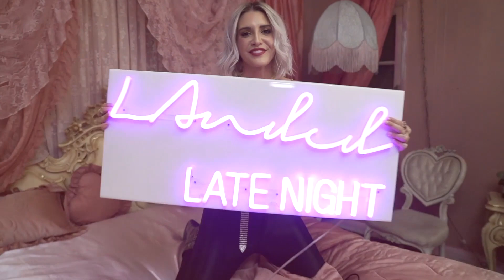Arielle Estoria | For Those Who Need To Be Encouraged, This One's For You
Haley interviews the infamous spoken word poet, Arielle Estoria, who was most recently the face and voice of Kim Kardashian's Skims campaign. This episode will feed your soul and make you cry. If you need encouragement, this one is for you.

Watch LAnded Late Night with Haley Ringo every WEDNESDAY 8PM PST/ 10PM CST!

Hailing from the heart of Hollywood, Haley Ringo hosts LAnded, a weekly Late Night show that shares the stories of doers, dreamers, and creatives living in Los Angeles. Along with monologues and fan-favorite games, each week she interviews diverse line-ups of successful guests who bring their dreams to life all while dealing with the realities of trying to make it in LA.